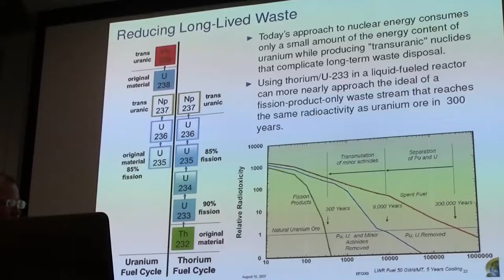5h50m53s06f Robert Stone - Attacks on Pandora's Promise - a 5 Minute Conversation - TR2016a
Anti-nuclear groups, the thing they most- attack most vociferously, if you see the attacks against my film? It's about the fourth-generation stuff. It's like- This is bullshit! It doesn't exist! It's all exaggerated! It's all problems! It's like- They've built- tried this for years, it's always been a disaster. They go after that because it's the most effective deconstruction of all of the things we object to with nuclear power.

Gordon McDowell:
Helping people identify exactly which component of existing nuclear technology is responsible for their concern, and how we can build something better than what they fear, speaks to everyone's faith in our ability to solve problems.

Talking about advanced nuclear is not doing the same thing, and expecting a different result. It is a new approach, driven by people outside the conventional nuclear industry. And we're finding- that it works.

Dr. Leslie Dewan:
We're all part of this broader movement that's changing the way people perceive nuclear technology- that's redefining what nuclear power can be.

Robert Stone:
I think in a 5 minute conversation, I can open somebody's mind. And talking about next-generation reactors is the way to do it.